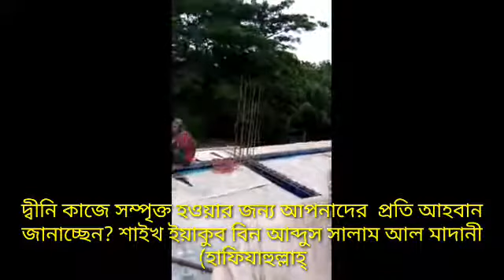হাবরুল উম্মা মডেল মাদ্রাসার জন্য দানের আহবান? শাইখ ইয়াকুব বিন আব্দুস সালাম আল মাদানী( হাঃ)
আসসালামু আলাইকুম ওয়ারাহ মাতুল্লাহ। হাবরুল উম্মাহ মডেল মাদ্রাসা রাজিবপুর সদর লক্ষীপুর। ছয়তলা বিশিষ্ট মাদ্রাসার দ্বিতীয় তালার কাজের সেন্টারিং এর কাজ প্রায় শেষ বাকি ডালাই।  মাদ্রাসার আর্থিক সংকটের কারণে দেশ বিদেশের সকল দ্বীনি ভাই ও বোনদের প্রতি আকুল আবেদন। দ্বীনি কাজে সম্পৃক্ত হওয়ার জন্য আপনাদের  প্রতি আহবান জানাচ্ছেন? শাইখ ইয়াকুব বিন আব্দুস সালাম আল মাদানী (হাফিযাহুল্লাহ্,,,,,,,,যোগাযোগ ও বিকাশ 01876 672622,,,,,
মাদ্রাসার একাউন্ট নাম্বার
 HABRUL UMMAH CADET MADRASHA
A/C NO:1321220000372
AL-ARAFAH ISLAMI BANK LIMITED
LAXMIPUR BRANCH.
,,,,,,যোগা যোগের জন্য কল। পরিচালক 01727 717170
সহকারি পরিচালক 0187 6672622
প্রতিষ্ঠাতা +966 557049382